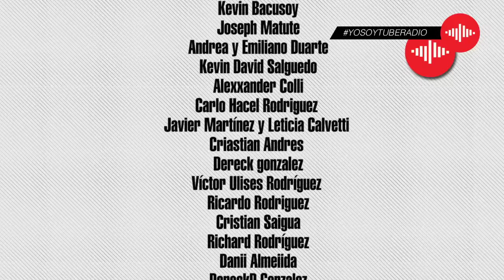Top de la semana: lo mejor del universo cinematográfico de Marvel | DC | Fox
En este episodio de Tube Radio (19 septiembre) te presentamos lo último en noticias de tus superhéroes favoritos. Hoy te decimos Cuánto tiempo lleva Peter Parker siendo Spider-Man dentro del MCU, Cuales son los villanos y nuevos personajes de la secuela del Hombre de Acero, te presentamos a Masacre el Deadpool mexicano y mucho más este video también contiene noticias sobre Guardianes de la Galaxia, Agentes de S.H.I.E.L.D, Luke Cage, Jessica Jones, Gambito, Flash y mucho más.

A continuación utiliza nuestro menú para disfrutar la noticia que más te interese:
0:36 GUARDIANES DE LA GALAXIA
1:11 CAPITAN AMERICA MUERTO O VIVO
1:54 SPIDERMAN
2:12 LUKE CAGE | JESSICA JONES |AGENTES DE S.H.I.E.L.D.
3:13 GAMBITO
4:21 UNIVERSO EXTENDIDO DC | BOOSTER GOLD & BLUE BEETLE
5:43 SUPERMAN | SUPERGIRL
7:35 FLASH
7:53 JUSTICE LEAGUE UNITED | GOTHAM BY MIDNIGHT |THE OMEGA MEN | LOBO | DOOMED| BATMAN | DEADPOOL
9:57 SALUDOS
10:30 TAG